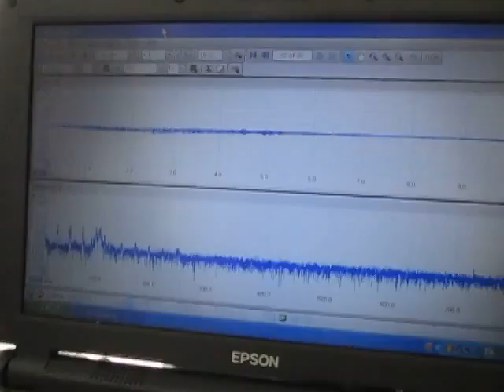超音波計測装置 Ultrasonic measurement System